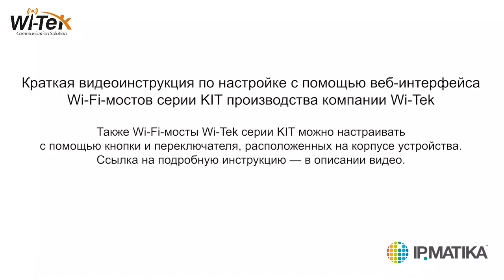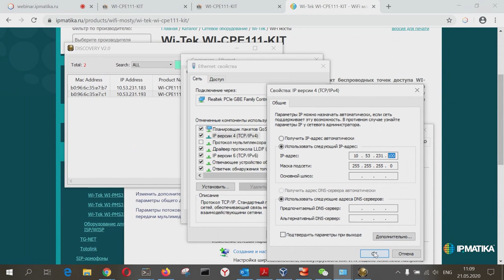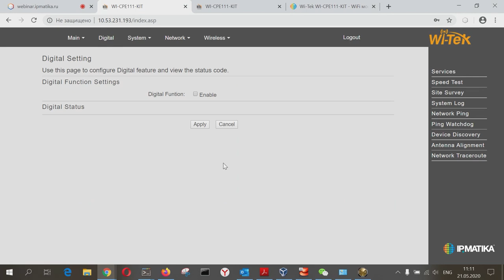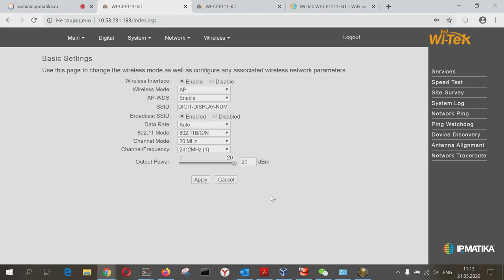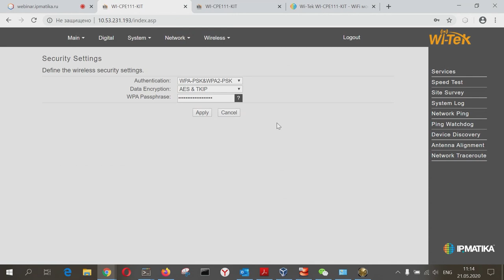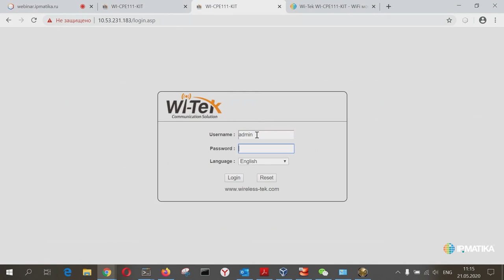Краткая видеоинструкция по настройке с помощью веб-интерфейса Wi-Fi-мостов Wi-Tek cерии KIT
Видео в наглядной форме рассказывает о последовательности действий при настройке Wi-Fi-мостов cерии KIT производства компании Wi-Tek с помощью веб-интерфейса.

Также Wi-Fi-мосты Wi-Tek серии KIT можно настраивать
с помощью кнопки и переключателя, расположенных на корпусе устройства.